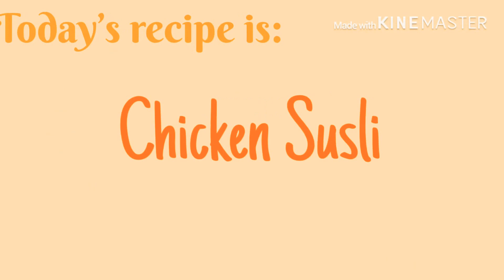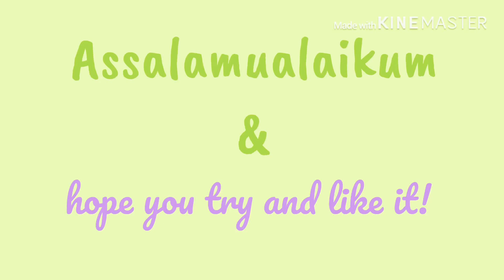Jolly’s Eid Special Chicken Suslik Kabab || Rehana Jolly’s Kitchen.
Eid Mubarak!  We hope you are well, safe, and had a great and wonderful Eid!  This recipe is great for Eid and Ramadan!  Also don’t worry, there will be more videos coming Inshallah!  And can we get up to 100 💯 subscribers in this week!  Let’s See!  Be Safe and Healthy!  Thank You and Assalamualaikum!

Check out this channel ( our vlog channel ): 👇

Check and follow our Facebook: 👇

Eid Mubarak and Have a nice day Inshallah!